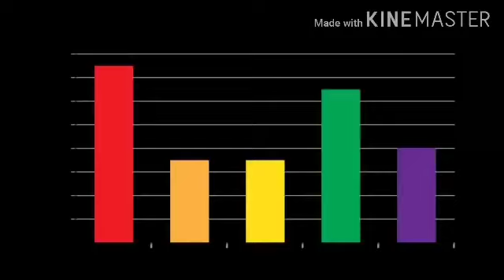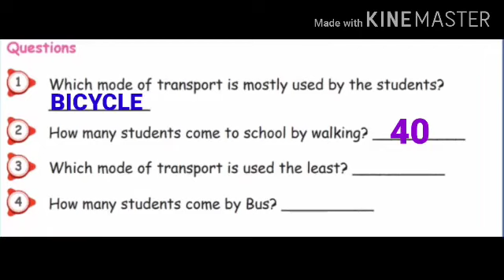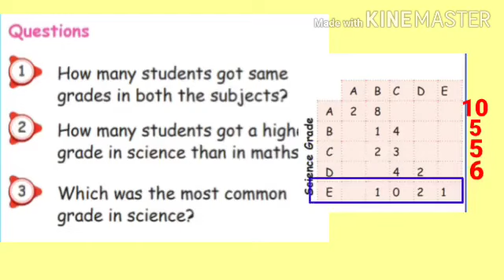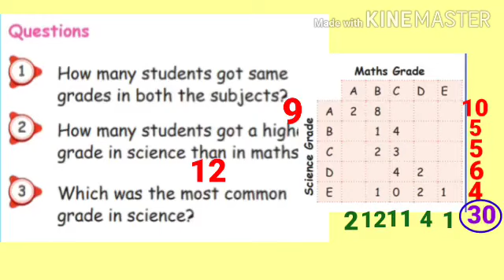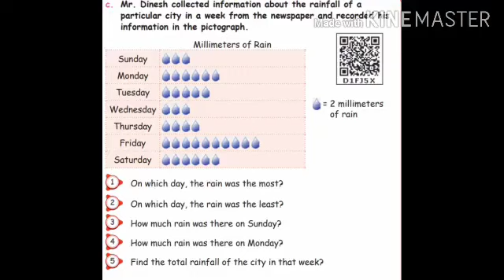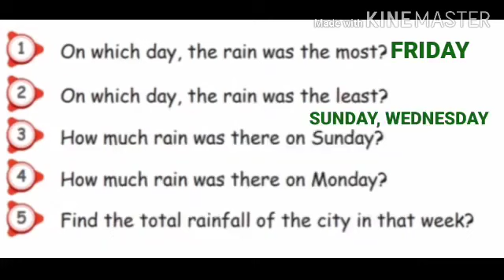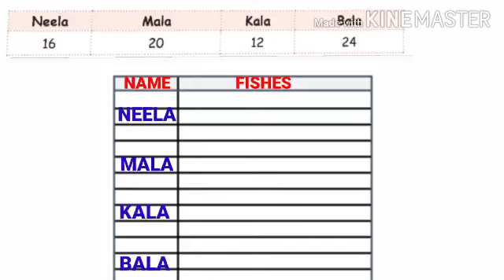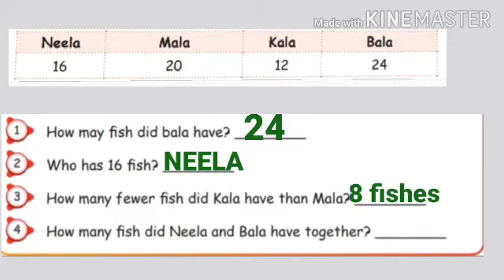5 Math Unit 6 part 3